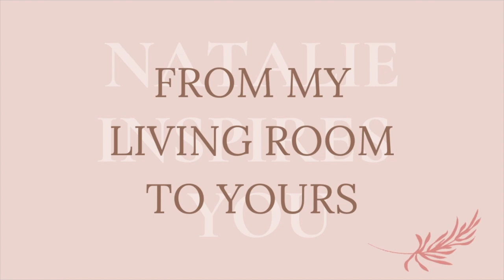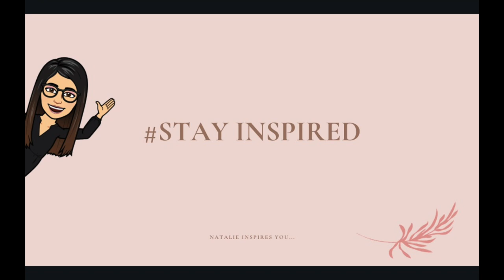Shirley Fernandes, HongKong, shares her testimony on her encounter with the big C- cancer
New blog every Friday!
A blog on womanhood for mothers

The views expressed in this video are personal, purely inspirational and intended for a Christian audience. This is not a monetised video.